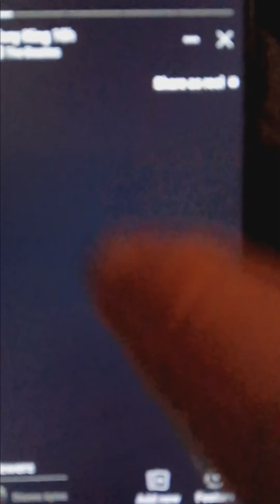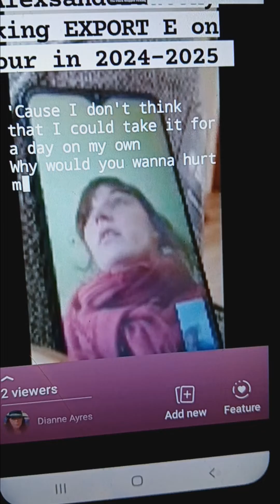New books Bob Evans becoming Tony king by ginger gilmour&SONGBOOK Tony king by Dianne ayres out5/25